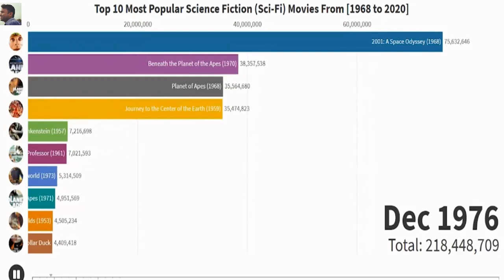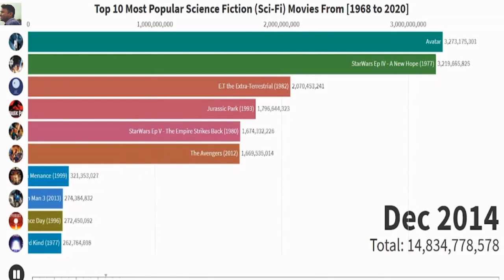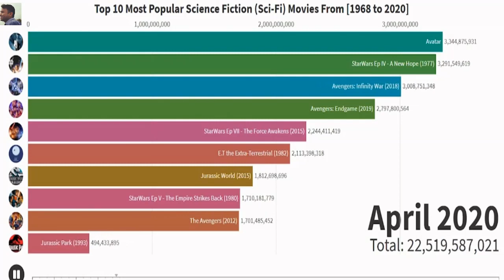Top 10 Most Popular Science Fiction (Sci-Fi) Movies From [1968 to 2020]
This is a video about the top 10 Most Popular Science Fiction (Sci-Fi) Movies From [1968 to 2020].

Timeline history of the science fiction movies popularity starting 1968 to 2020. Numbers represent worldwide gross revenue with a long-term ticket price adjustment for inflation. I used traditional classification where the Sci-Fi category includes sub-genres like space opera, superheroes fiction etc. Have fun!

Data source: movie-ticket admission reports

Equipment Used
OPPO A11K

1)This video has no negative impact on the original works (It would actually be positive for them)
2)This video is also for teaching purposes.
3)It is not transformative in nature.
4)I only used bits and pieces of videos to get the point across where necessary.
Quotes Kid does not own the rights to these video clips.

AKMA World is the largest community of luxury & fine living enthusiasts in the world. We are one of the online resource for ranking the most expensive things in the world and frequently referenced in publications such as Forbes, USAToday, IndiaToday Wikipedia and many more, as the GO-TO destination for luxury content!

Don’t miss next videos: Press the little bell ((🔔)) to get notifications.